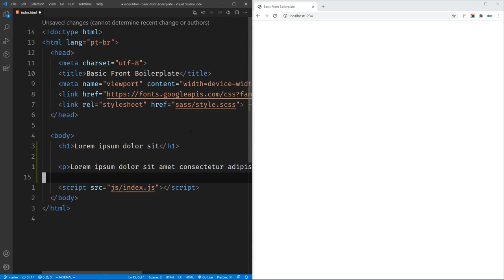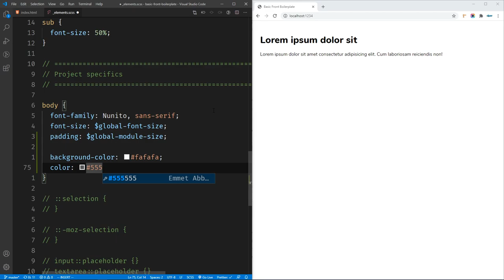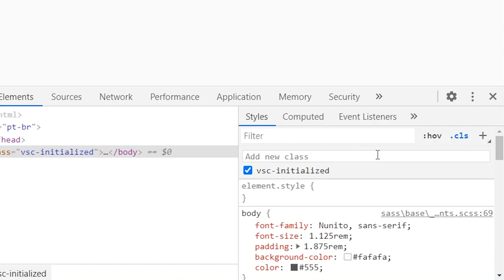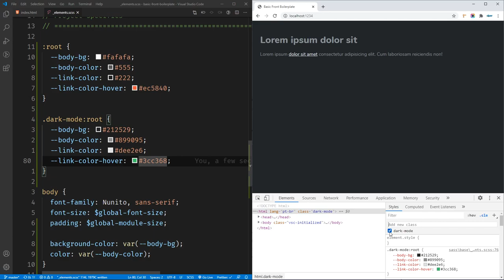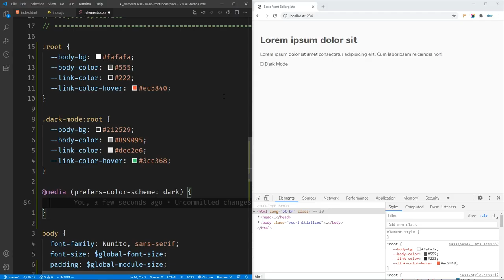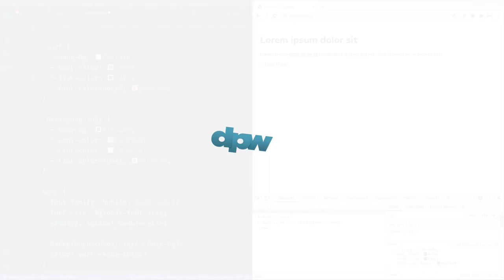Dark Mode com CSS: Simples, Rápido e Fácil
Aprenda a maneira mais fácil de implementar Dark Mode com CSS e veja como é muito rápido implementar no seu site.

Dark Mode é um assunto que, com o tempo, vem ganhando cada vez mais atenção, destaque e estudos — não por acaso, pois esse modo escuro tem sim sua importância em UX e UI.

Como em quase tudo o mundo de desenvolvimento web, existem muitas possibilidades e técnicas para a implementação de tal recurso em um site ou app.

Neste vídeo, veja a maneira mais fácil de implementar Dark Mode com CSS!

Com atenção ao fato de que abordaremos estritamente a maneira mais simples de se implementar, não as melhores práticas para um dark mode de qualidade (que pode ser assunto para um outro vídeo; se quiser, comentaê).

Para saber como manter a configuração de Dark Mode mesmo depois de recarregar a página, assista ao nosso tutorial sobre cookies com JavaScript